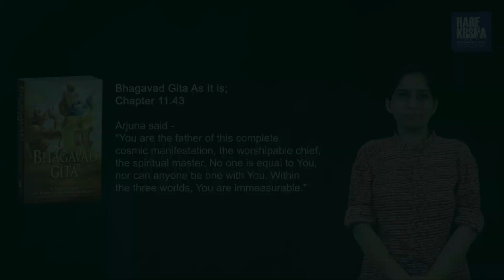Song - All you need is LOVE, Krsna!